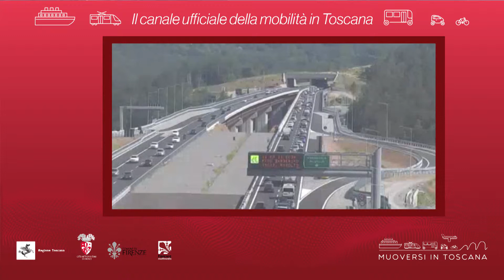Muoversi in Toscana - Edizione delle 13.30 del 22 settembre 2018